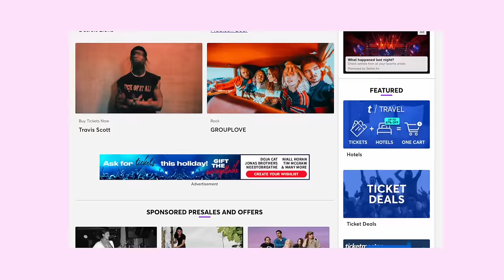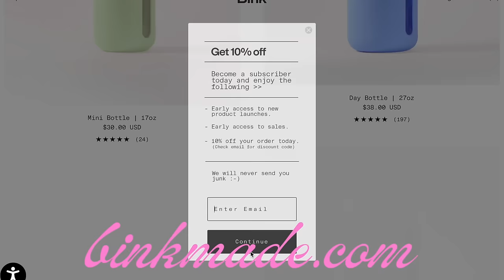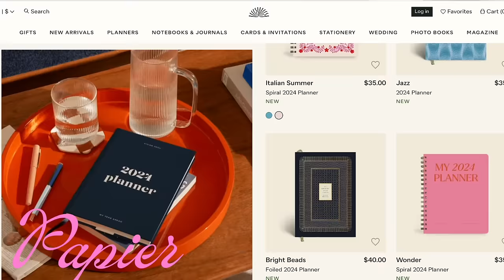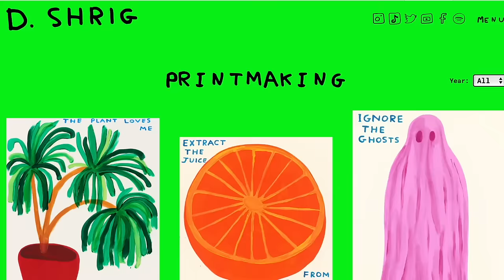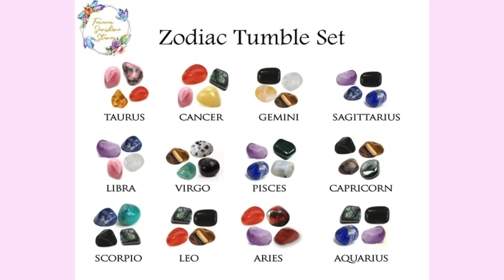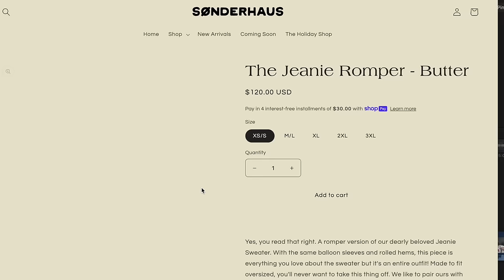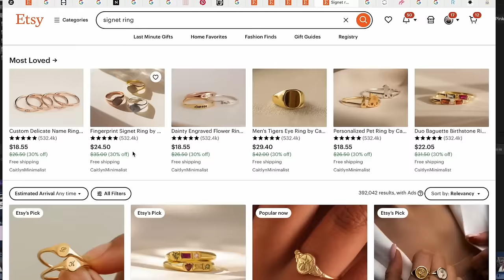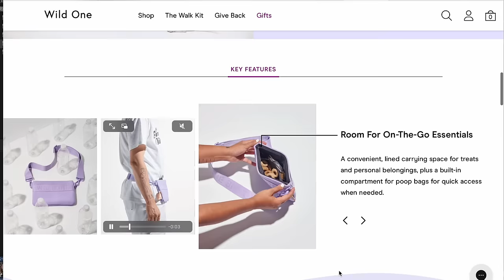gifts i'd ACTUALLY give people i love (2023 holiday gift guide)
what I'd gift for Christmas / the holiday season for 2023! my ultimate gift guide :)

INSTAGRAM » @mayipleasepodcast

Introducing The 2023 Gift Guide 0:00-0:23
For anyone 00:24-9:23
Fashion + Beauty Ideas 9:24-15:18
For Hims 15:19-17:00
Pet Owners 17:01-20:41
Goodbyes 20:42-21:22